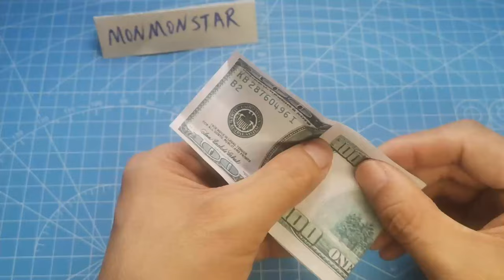Origami money goldfish | Origami money koi fish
Money Origami Goldfish,Money Origami koi fish,Dollar goldfish Origami,Origami dollar goldfish,Euro goldfish Origami,Origami Euro goldfish,Origami
goldfish,Origami koi fish,origami money fish,origami fish,money fish origami,Origami money  koi fish,Money Goldfish Origami,money koi fish Origami.